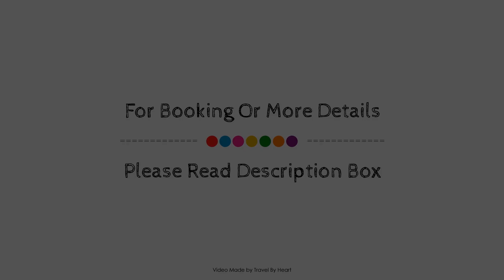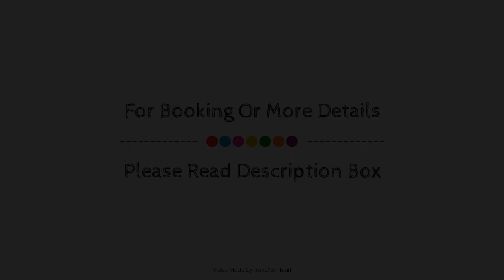Hotel Puerto Juan Montiel Spa & Base Nautica, Aguilas, Spain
Searching For
1. Hotel Puerto Juan Montiel Spa & Base Nautica - Aguilas
2. Hotel Puerto Juan Montiel Spa & Base Nautica - Aguilas Virtual Tour
3. Hotel Puerto Juan Montiel Spa & Base Nautica - Aguilas Rooms
4. Hotel Puerto Juan Montiel Spa & Base Nautica - Aguilas Amenities
5. Hotel Puerto Juan Montiel Spa & Base Nautica - Aguilas Videos
6. Hotel Puerto Juan Montiel Spa & Base Nautica - Aguilas Offers
7. Hotel Puerto Juan Montiel Spa & Base Nautica - Aguilas Deals
Audio Credit:
Track Title: Reasons To Hope
Artist: Reed Mathis